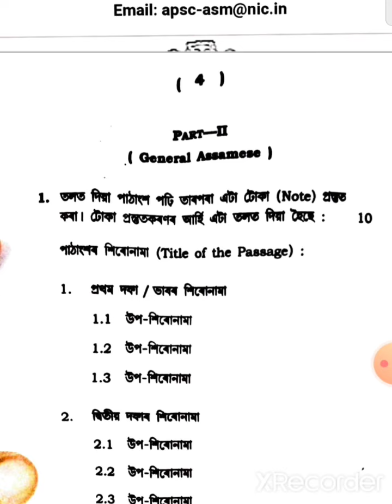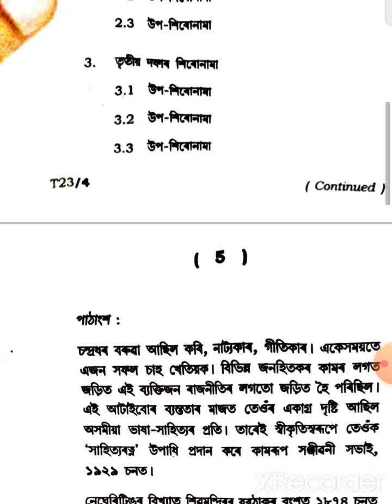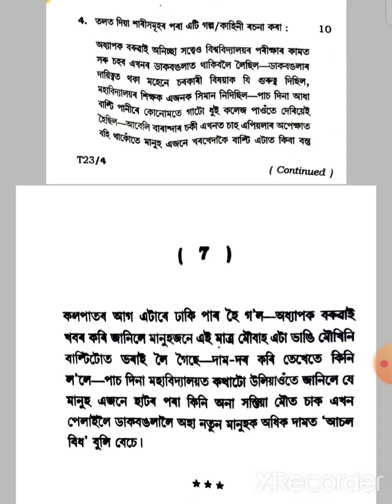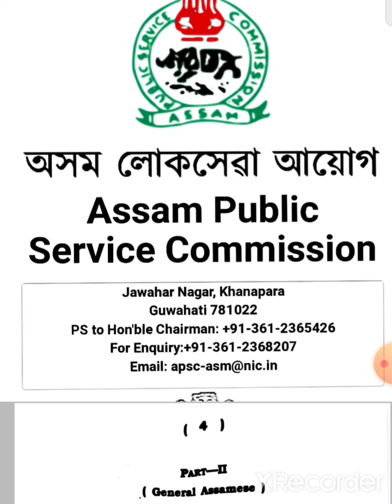APSC JAA STAGE - II 2022|| ASSAMESE || FULL QUESTION PAPPER WITH ANALYSIS